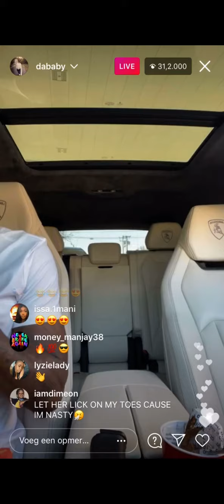Beat Box live from Da Baby lit car ride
Aim The Rapper Live